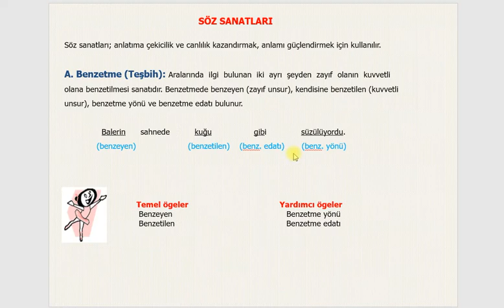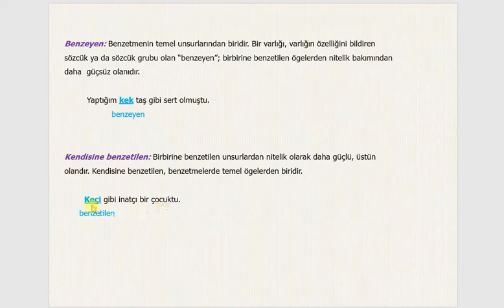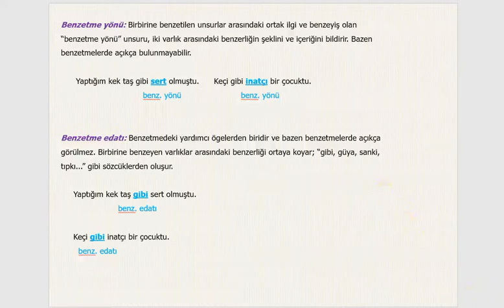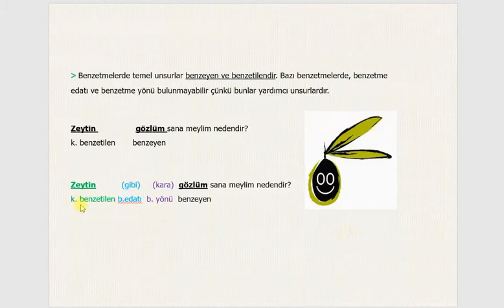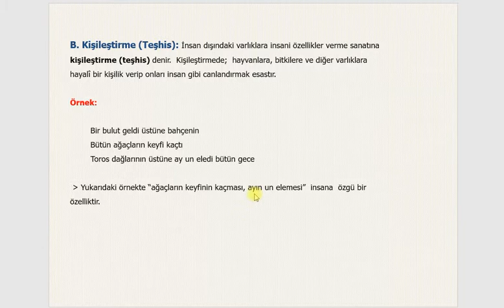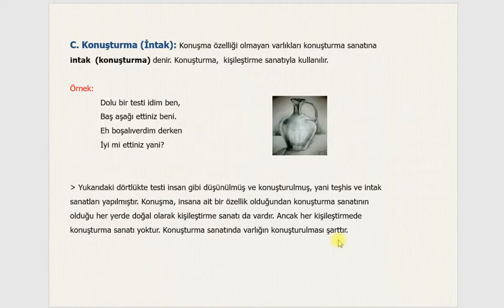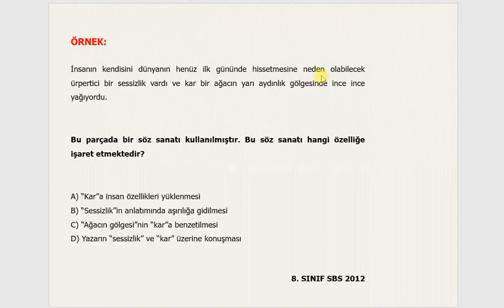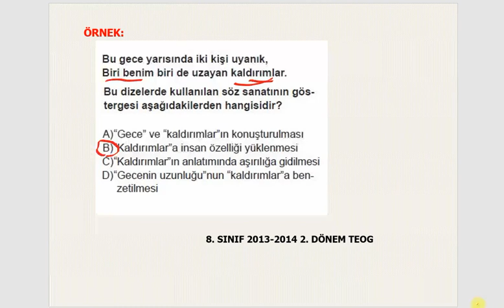8. Sınıf - Türkçe - Söz Sanatları